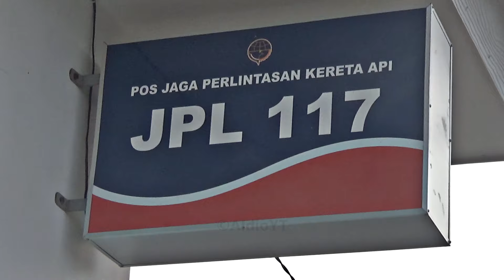Kompilasi Perlintasan KA Palang Pintu WANTECH di Pasuruan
Kompilasi empat palang pintu perlintasan kereta api dengan palang pintu Wantech, sejauh ini ada empat lokasi, dua di kota dan dua di kabupaten yang dioperasikan oleh Dinas Perhubungan masing-masing. Palang pintu Wantech minimalis ini diproduksi oleh CV Wahyu Jaya dari Blitar, dipasang dan dioperasikan di tahun 2024 serempak di penjuru Provinsi Jawa Timur.